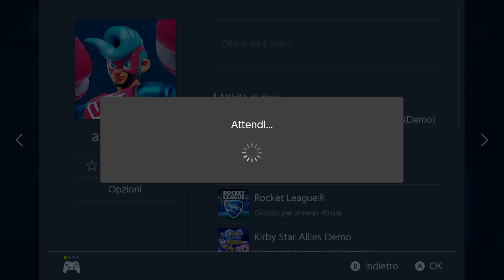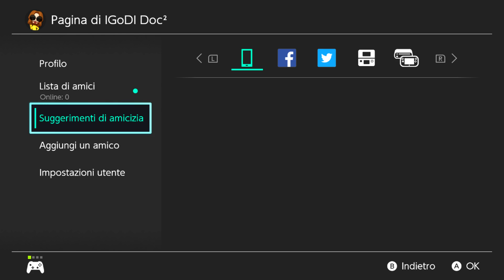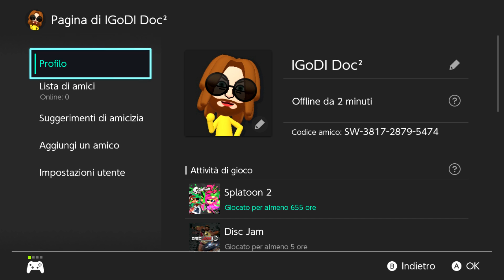✪ Live: Splatoon 2 ✪ ♛ Here Speaking 5 Languages and you? ♛ ✪ Viernes Rebelde ✪ Road to 500 Subs ✪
Hi at all ! We are Jessica and Alessandro and we love to Stream. We Hope You Enjoy ! We have created a community specialized in Nintendo Switch console. We are a large group of friends who always tend to have fun together. If you are a Gamer and look for a channel full of Gamers like you this is your Place! Unique Rule: Respect people as they do with you!

Switch Games :
The Legend of Zelda Breath of the Wild + All Expansion DLC
Splatoon 2 + Octo Expansion DLC
Mario Kart 8 Deluxe
Worms W.M.D.
the Sparkle 2 Evo
the Sparkle 3 Genesis
Guns Gore and Cannoli
Bloody Zombies
Ultra Street Fighter 2 the Final Challengers
Rocket League
1 2 Switch
Snipperclips PLUS